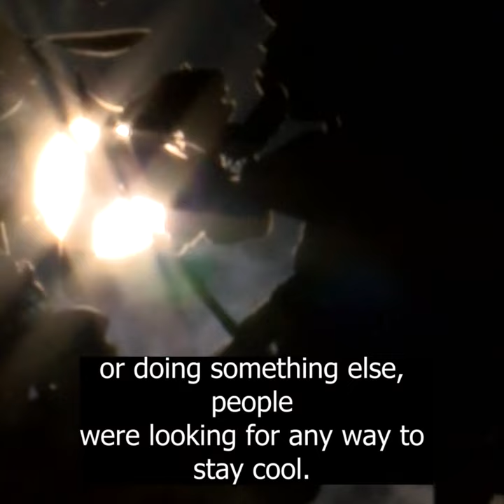People flock to pools and city cooling centers as heatwave hits Austin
Austin battles first intense heatwave of 2023 with residents seeking relief at crowded pools and city cooling centers.